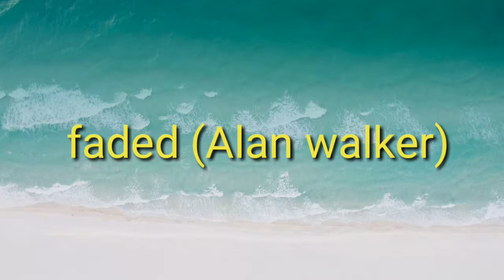3 world famous ringtones || Download links+